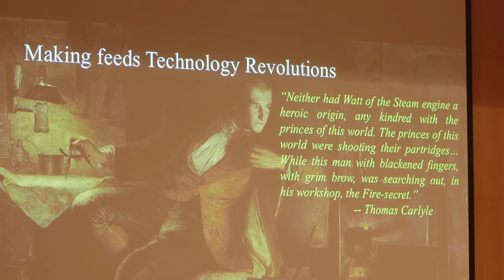Maker Education Forum Closing Remarks: Rajiv Mongia